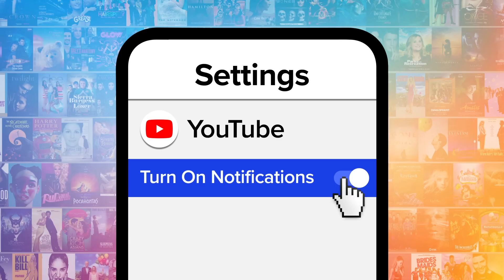Top 10 Movie Moments That Made Us Believe in Love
These are the movie moments that made us believe in love. We’re looking at our favorite uplifting romantic scenes from movies that make our hearts swell. When you’re feeling down, these scenes will remind you of how beautiful love can be. MsMojo ranks the movie moments that made us believe in love. What movie moment made you believe in love?